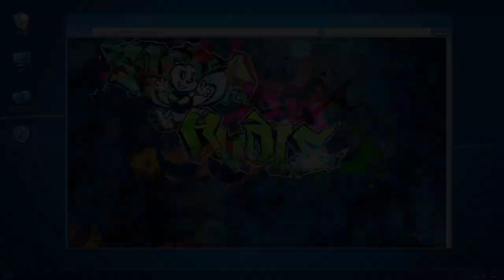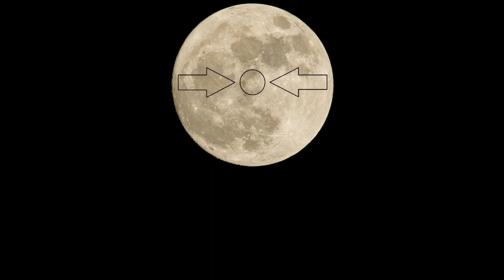Let's Play Digimon Story Cyber Sleuth: Hacker's Memory (Blind) - Episode 66.1 - [Pregaming Saviours]